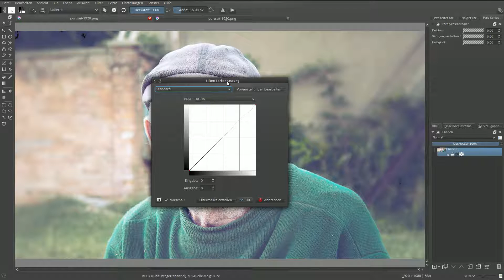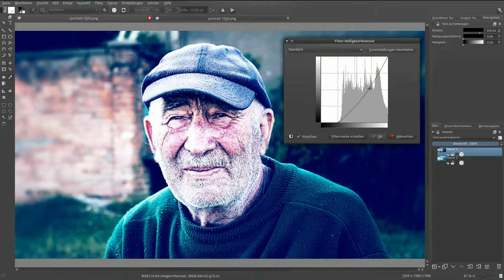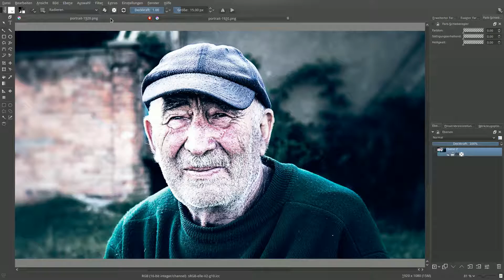Krita 2.9: Cross Processing Effect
Best Alternative to Photoshop
Krita is a FREE digital painting and illustration application.
Krita offers CMYK support, HDR painting, perspective grids, dockers, filters, painting assistants, and many other features you would expect.